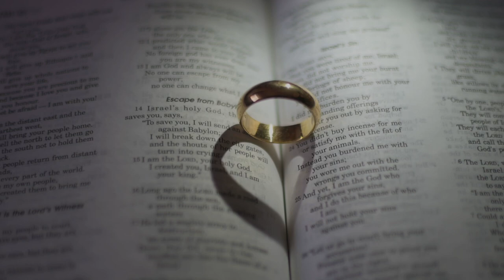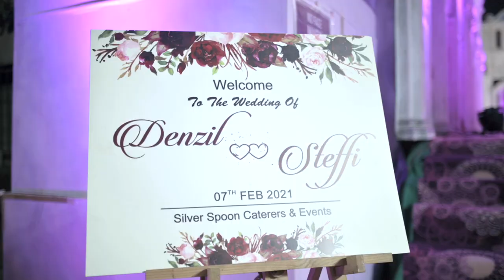Our Wedding Highlights| 7th February 2021 | DENZIL & STEFFI | Magic Moments